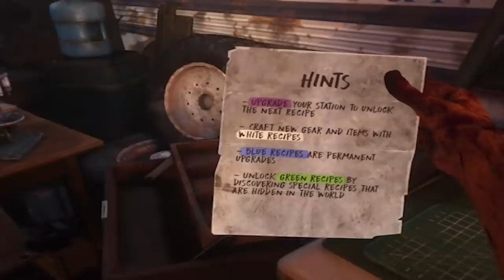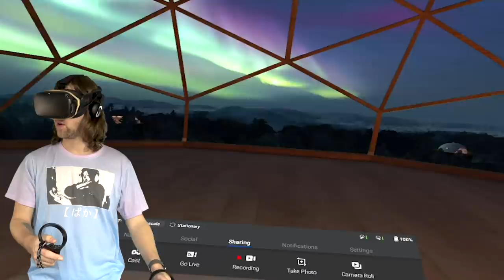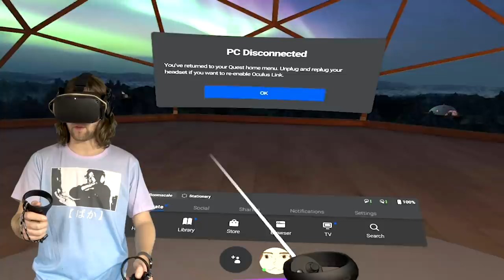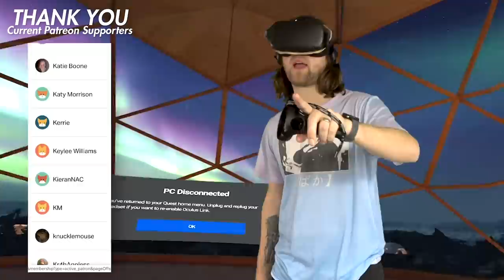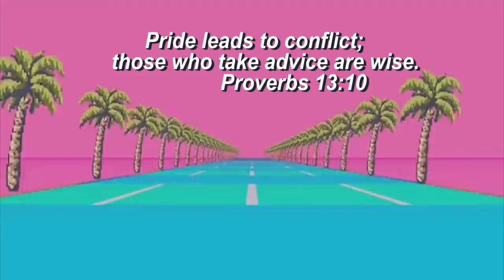ZOMBIE SCREWDRIVER DEFENSE SIMULATOR (vr version)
The Walking Dead: Saints & Sinners is a VR zombie survival horror game. I am playing it on the Oculus Quest via the Link Cable.

Saints & Sinners is a game unlike any other in The Walking Dead universe. Every challenge you face and decision you make is driven by YOU. Fight the undead, scavenge through the flooded ruins of New Orleans, and face gut-wrenching choices for you and the other survivors. Live The Walking Dead.

A new way to live survival horror. With the living, dead, disease and famine as constant threats, you have countless ways to tackle these dangers.
Face the undead guns blazing or learn all the ways to sneak and hide among them.
Take on missions from different factions and survivors to earn valuable resources.
Risk life and limb to protect those in need or brutally murder anyone who stands in your way.
See how your choices affect the people of New Orleans, and learn to live with the consequences.
A New, Brutal Story
New Orleans is at war. The living are not just fighting the dead, but also inflicting pain and brutality upon each other. As bodies pile up between warring factions, whispers spread of a long-lost mystery in the city that could turn the tide of the war. Will you be able to survive while caught in the middle of this conflict? Can you unravel the mystery that is behind it all? The fate of the city and its survivors rests in your hands.​
A Vast World To Explore in VR
Crafting, exploration, freedom of choice and visceral combat make this a deep, 15+ hour game built for VR.
Cut down both the dead and the living with an arsenal of melee, ranged and makeshift weapons, all physics-based objects you can realistically wield.
Knock walker heads clear off and rip out weapons impaled in their skulls.
Creep through ruined streets and creole mansions to scavenge for supplies and secrets.
Scale the sides of buildings, cars, and walls to ambush enemies from above or make a quick escape.
The developers describe the content like this:

A first-person VR action game where players play as a hardened survivor traveling through a walker-infested, semi-flooded New Orleans. Players use an assortment of melee weapons like blades, axes, and ranged weaponry like bows, pistols, shotguns and machine guns to fend off the undead and the living alike. Combat is often close quarters, with blood and gore alongside decapitation and dismemberment as frequent sights. The environment often has dead bodies or blood visible in the area. During combat, the player may impale zombies in their heads and bodies with sharp objects, leaving their damaged corpses behind. The player is often put into moral dilemmas in which they may use violent action against initially non-hostile characters. Foul language and profanity happens frequently in dialogue.

Snapchat! YuBplays